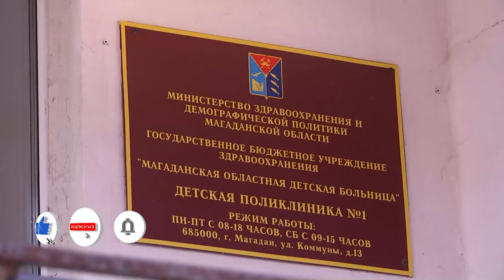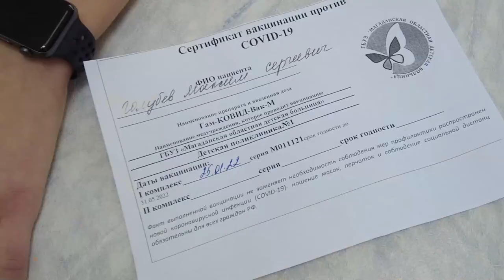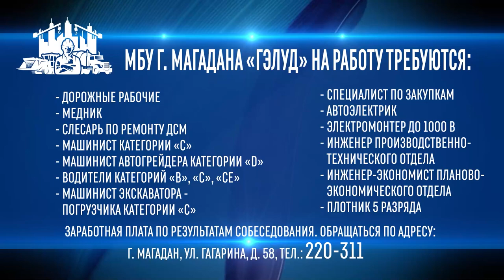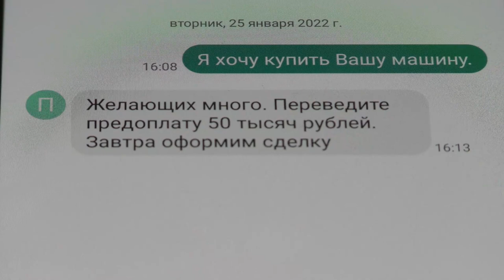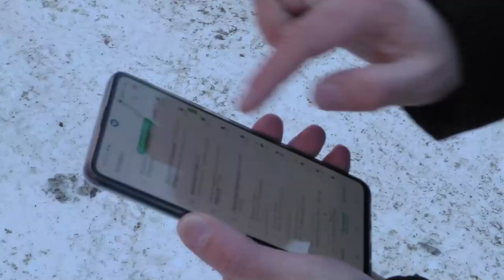Магаданское время от 26.01.2022